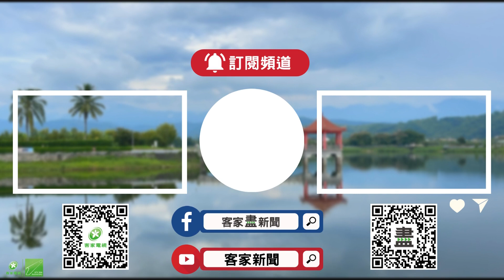振興花蓮 縱谷大地藝術季首度延伸富里鄉【客家新聞20240703】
蘇花公路土石坍方路段，在今天(3日)下午搶通開放，為了吸引遊客，舉辦6年的縱谷大地藝術季，今年第一次將展品延伸到花蓮富里，此外地方還推出特色稻田餐桌，要搭配農粉幣與旅宿補助等，一系列中央振興方案，積極帶動觀光回溫。